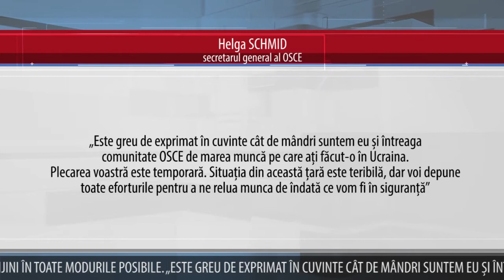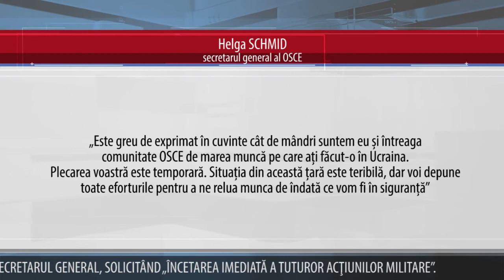SECRETARUL GENERAL AL OSCE A APRECIAT ÎNALT ROLUL MISIUNII DIN MOLDOVA